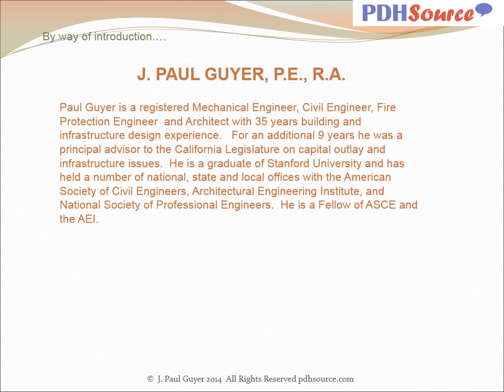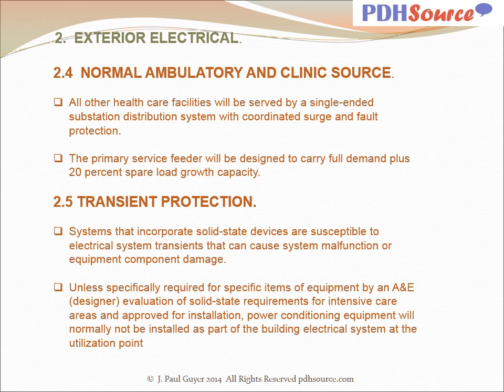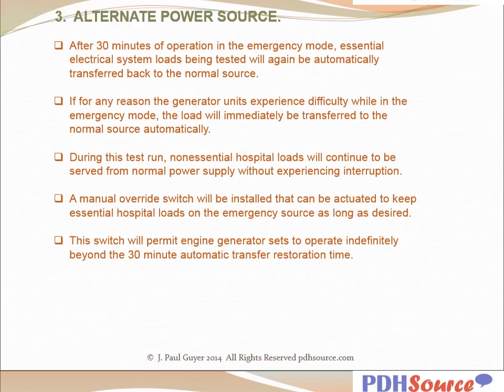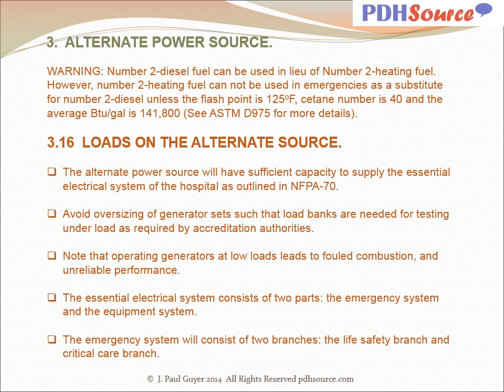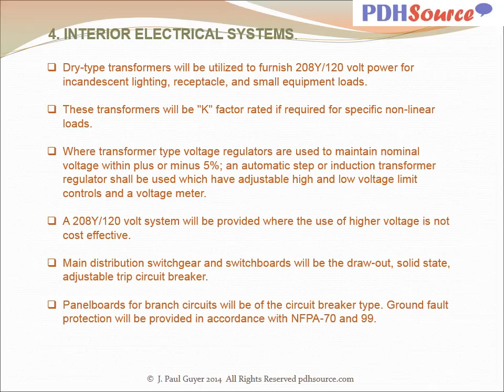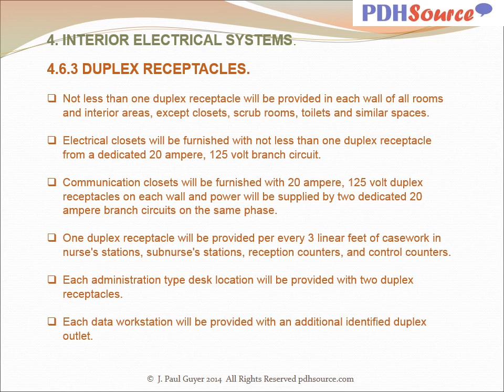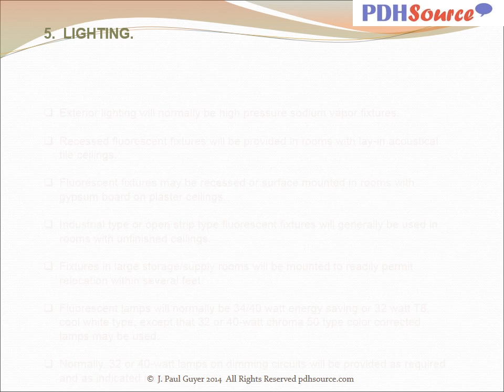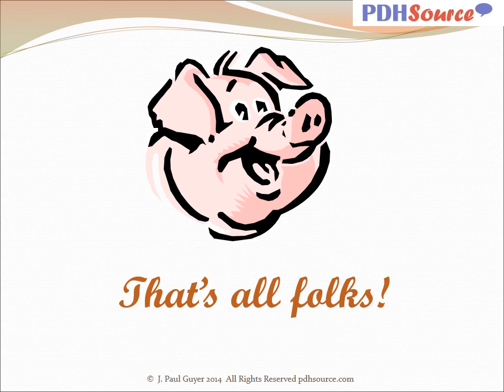AV PP BULLET Electrical Systems Medical Facilities